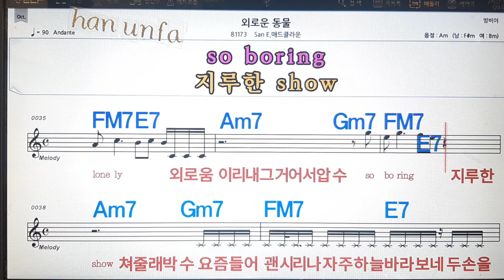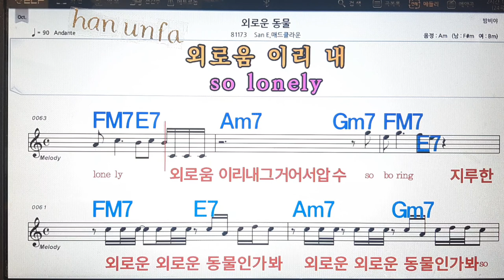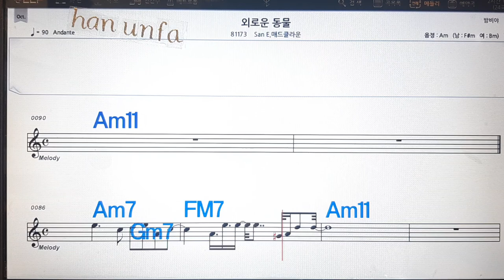외로운 동물/SAn e*메드클라운💋노래방, 통기타 , 코드 큰악보, 가라오케, 반주💖Karaoke, Sheet Music, Chord, MR